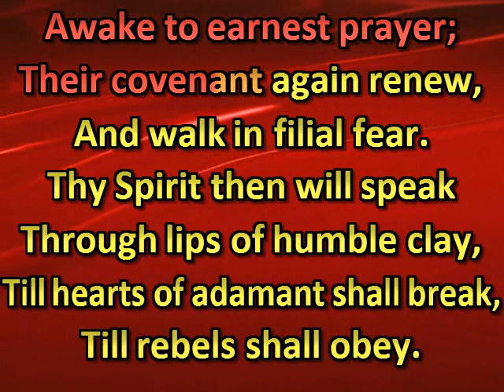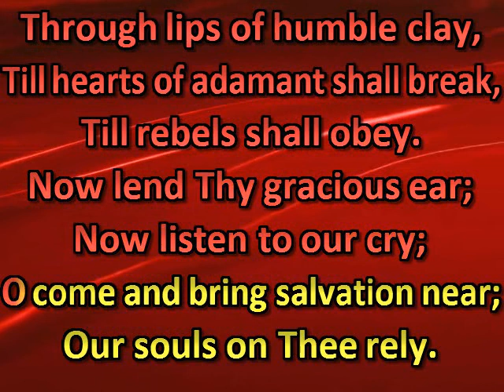O Lord, Thy work revive